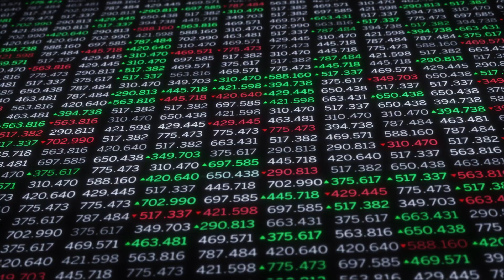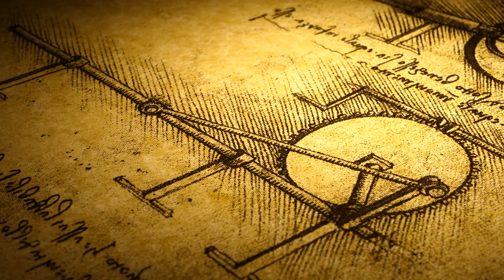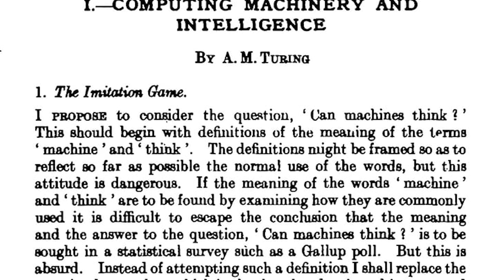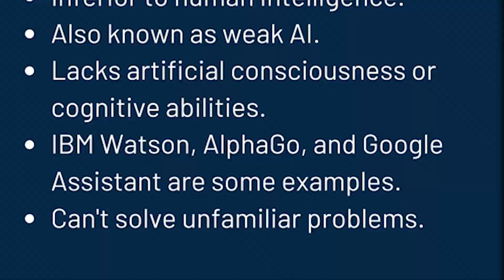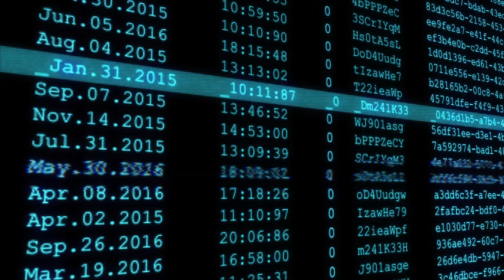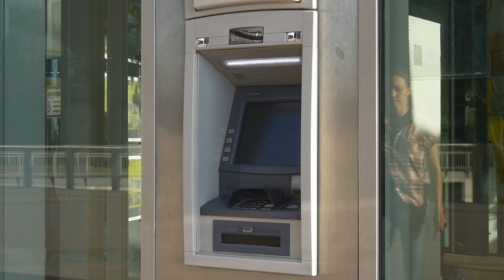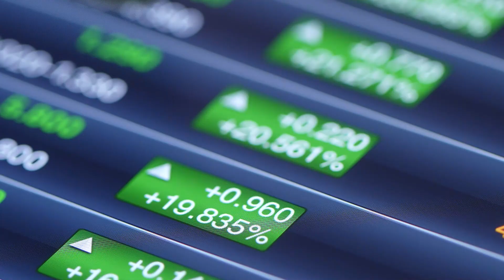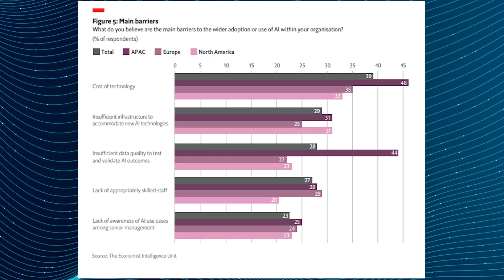The Future of finance with ai | Artificial Intelligence in Banking and Investment Management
AI and the Future of Financial Industries| Money and Machines | Banking| Fintech| Risk Management

🚀 Welcome to another exciting video on our channel! Today, we'll be diving deep into the fascinating world of artificial intelligence (AI) and its applications in the banking and financial industry. 💰
The banking and investment industry has seen a massive transformation in recent years, thanks to the advent of Artificial Intelligence (AI). AI has revolutionized the way we handle our money and the way we think about financial technology and fintech, with its ability to streamline the processes, improve customer support, and enhanced investment evaluation. With the help of machine learning and big data, AI has also played a crucial role in fraud detection and risk management.
📚 In this video, we'll take a trip down memory lane and explore the history of artificial intelligence, as well as its impact on regulatory compliance. We'll also discuss the future of financial technology, and how AI will shape the industry moving forward. 📈
We will also touch upon the challenges and considerations of AI in banks, including regulatory compliance, privacy concerns, and the ethical implications of AI in financial decision-making.
Let's learn together and stay ahead of the curve in the ever-evolving world of financial technology. 🌐
The Impact of AI on the Financial Industry
AI Applications in Banking
AI Applications in Investment Management
Regulatory Considerations in AI Finance
Future Trends in AI Finance
Challenges and Opportunities in AI Finance
Embracing the Future of Finance with AI
AI in Fraud Detection
Improved Investment Evaluation
Better Customer Experience
Who is leading the race for AI?
Alan Turing

About Conscious Curious
Conscious curious, brings you fascinating and mind-blowing facts about everything under the sun! We strive to make learning fun and accessible to everyone, no matter your age or background.
So if you're ready to expand your knowledge and discover new and amazing things about the world we live in, subscribe to our channel and join us on this exciting journey of discovery!